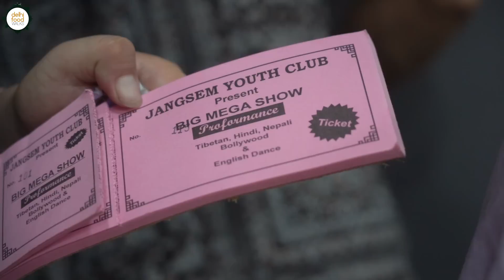87th Birthday Celebrations of HH DALAI LAMA in Dekyiling TIBETAN Settlement, DEHRADUN I Tibetan Food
Last month we had visited the Dekyiling Tibetan Settlement in Dehradun to witness the birth anniversary celebrations of His Holiness The 14th Dalai Lama, a very special day for the Tibetan community. It was a deeply enriching experience for us as we got to learn so much about Tibetan culture and the teachings of His Holiness Dalai Lama.

In today's episode we bring you some moments of this grand celebration that included special prayers, cake cutting ceremony, snow lion dance, feast etc. The whole settlement was decked up with confetti, balloon and incense sticks. Residents of all age groups were dressed in their traditional attire and they looked beautiful. Everyone was gripped by the festive gaiety. School children too had gathered to take part in the celebrates. At one hall monks were chanting prayers and at the other cultural function was being held.

After group prayer cake cutting ceremony took place. A community feast was organised for all the residents and visitors. We got to visit the kitchen and partake the soulful traditional meal. The crux of all the prayers, song and dance was world peace and harmony.

About the host - Anubhav Sapra Anubhav Sapra is an avid culinary explorer who loves to travel and explore different cuisines primarily the street food, not just for the sake of gustatory pleasure but also for quenching his deep thirst for nurturing new cultural connections through the kaleidoscopic canvas of food. He believes that the vibrant and delectable street food tradition across the globe has the power to bring communities together and foster harmonious human existence.

Filmed by Gaurav Chaudhary Edited by Tushar Negi